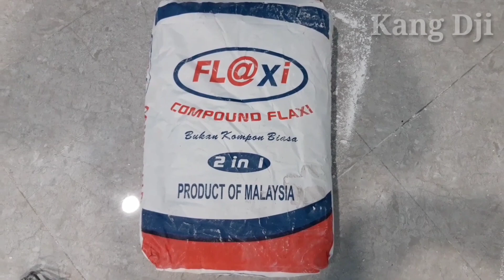Skim Coat ll cara plamir plafon dg hasil lurus tidak gelombang ll how to skim Coat a ceiling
skim Coat ataupun cara mlamir plafon dengan hasil lurus rapi dan tidak bergelombang ketika sudah kena sinar lampu,,disini kita pakai Flexi skim Coat dan pakai pisau T,,buat semuanya smga aja bermanfaat